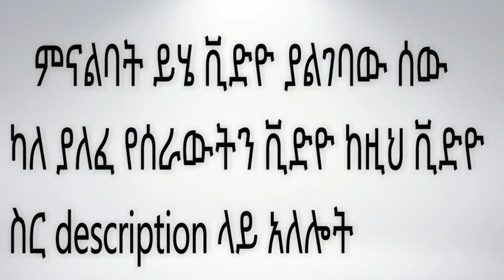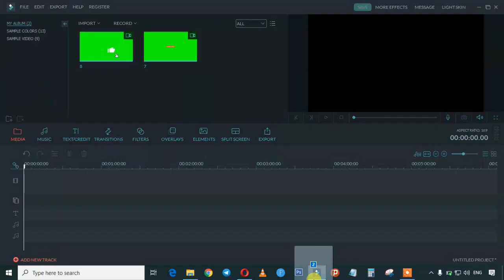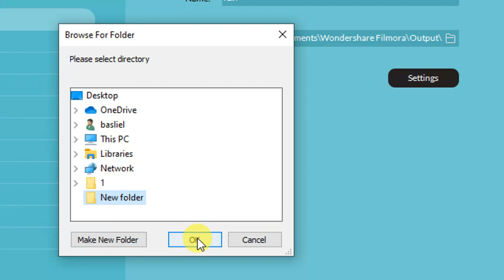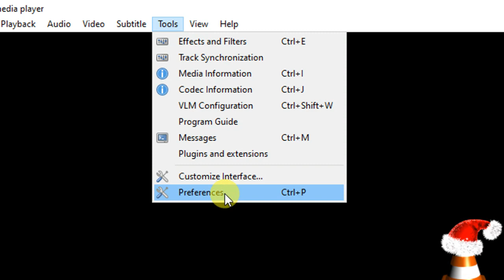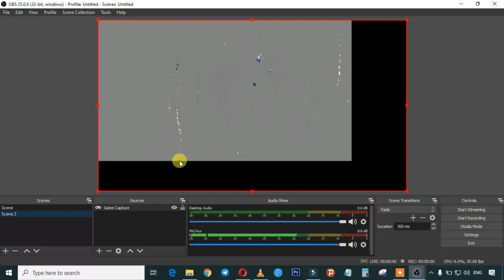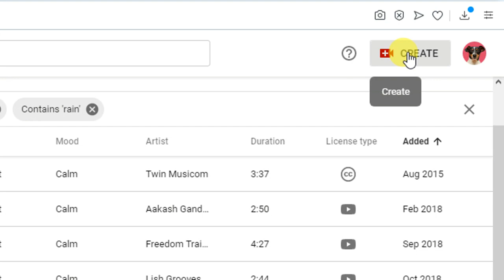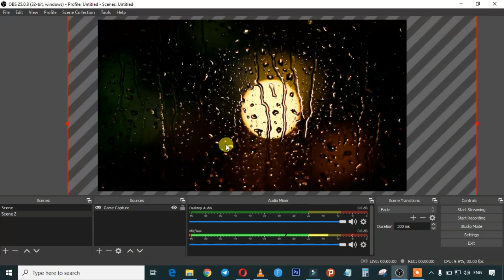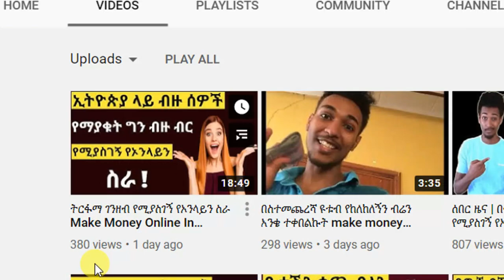የኦንላይን ስራ How To Make Money Online In Ethiopia | Make Money Online In Ethiopia 2021 ( Base ባስ )